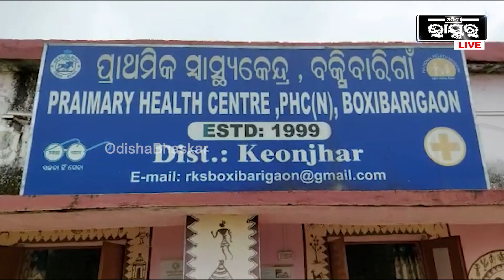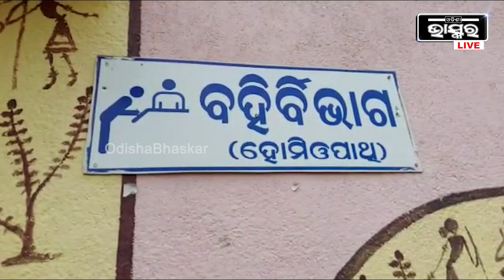କେବଳ ଓପିଡି ଛଡ଼ା ଅନ୍ୟ କିଛି ଦେଖୁନାହାନ୍ତି ଡାକ୍ତର, ଅସହଯୋଗ କରି ସରକାରଙ୍କୁ ଦାବୀ ମନେଇବା ପାଇଁ ଚାପ ପ୍ରୟୋଗ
ହସ୍ପିଟାଲ ମାଲିକଙ୍କ ଦାଦାଗିରି.. ଦରମା ନ ଦେଇ ଷ୍ଟାଫ ନର୍ସଙ୍କୁ ବାହାର କଲେ ଓ ପଚାରିବାରୁ ଗଣମାଧ୍ୟମଙ୍କୁ ଧମକ ଦେଲ=